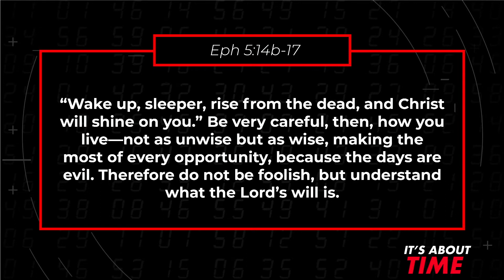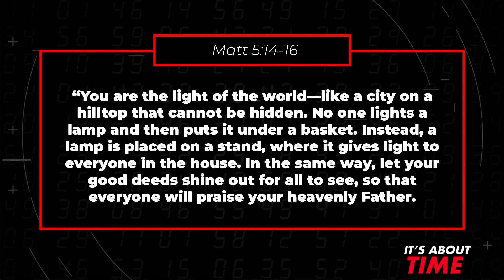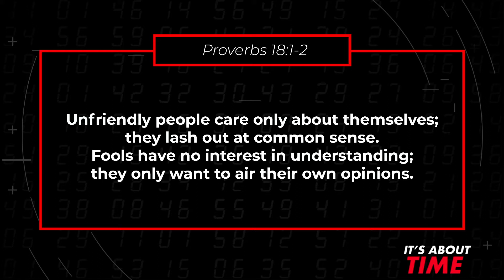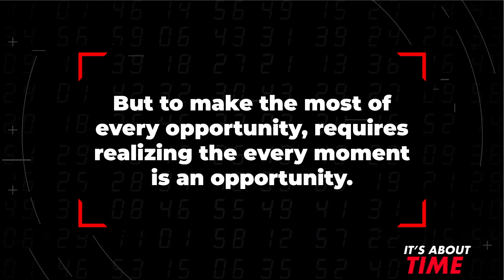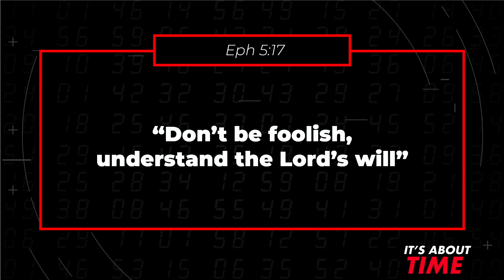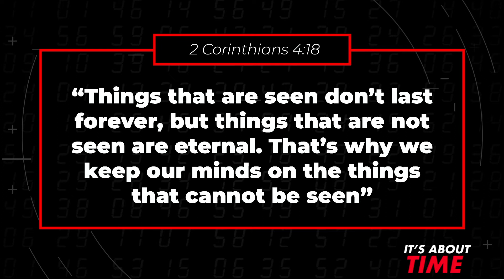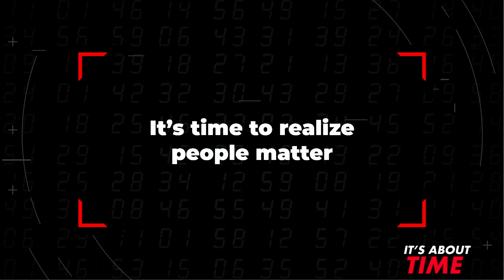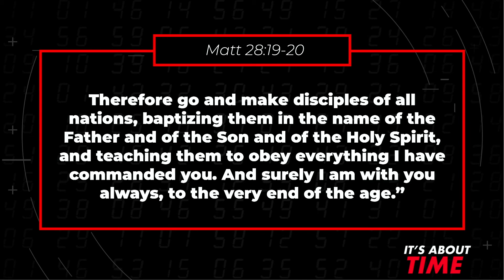It's About Time: To Go // Eric Barton (February 14, 2021)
Today we our teaching series called IT'S ABOUT TIME.  It's time for us to begin to live on mission.  It's time to GO.

Give your life to Jesus today? Text JESUS to 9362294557